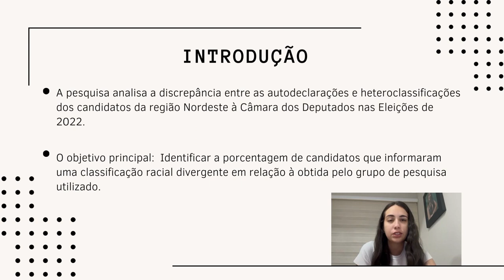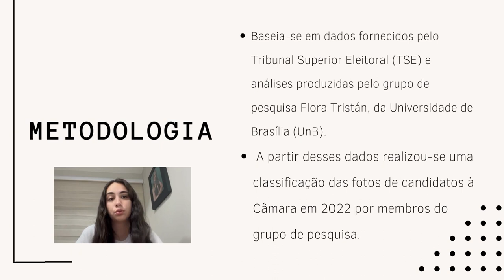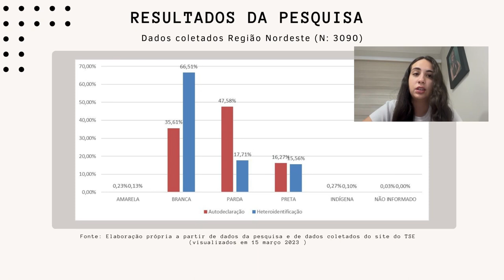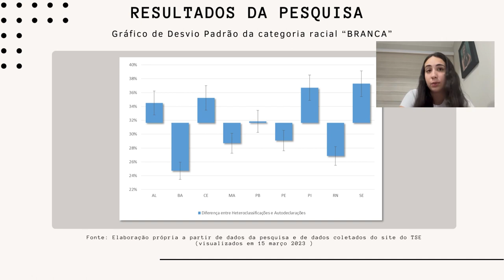64ec7814f1c350b5b51d5518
Heteroclassificação racial das candidaturas brasileiras em 2022: Câmara dos Deputados na r
PIBIC - UNB: Heteroclassificação racial das candidaturas brasileiras em 2022: Câmara dos Deputados na região Nordeste (id: 64ec7814f1c350b5b51d5518)

Artes e Humanidades - Ciência Política
 Este texto descreve uma pesquisa que analisa a discrepância entre as autodeclarações e as heteroclassificações de candidatos à Câmara dos Deputados nas Eleições de 2022, na região Nordeste do Brasil. O objetivo principal consiste em identificar a porcentagem de candidatos que informaram uma classificação racial divergente em relação à obtida pelo grupo de pesquisa e obter dados para possíveis investigações sobre as autodeclarações de cor e raça. Além disso, busca-se compreender como a falta de congruência nas autodeclarações raciais compromete os direitos da população negra, marginalizando-a no acesso às políticas públicas de distribuição e impactando na falta de representatividade efetiva de grupos não brancos na política brasileira.

 Este estudo, aborda a conceituação da declaração racial entre a autodeclaração racial e a heteroclassificação. A pesquisa baseia-se em dados fornecidos pelo Tribunal Superior Eleitoral (TSE) e análises produzidas pelo grupo de pesquisa Flora Tristán, da Universidade de Brasília (UnB). A metodologia envolve a classificação das fotos de candidatos à Câmara em 2022 por membros do grupo de pesquisa, a fim de identificar a possibilidade de discordâncias entre a autodeclaração e a heteroclassificação dos candidatos. A partir da classificação do grupo, observaram-se os trios de maior concordância em cada estado, a fim de observar uma conformidade.

 Os resultados revelam discrepâncias significativas entre a autodeclaração racial dos candidatos e a classificação feita pelos trios de pesquisadores de maior concordância em cada estado, evidenciando a fluidez das identidades raciais no Brasil. A categoria "BRANCA" foi a mais frequente na heteroclassificação, variando de 47,55% a 79,25% nos estados analisados. No contexto da discrepância entre autodeclaração e heteroclassificação, a categoria "PARDA" foi a mais afetada, com uma transferência majoritária de sua porcentagem para a categoria "BRANCA" na heteroclassificação. Considerando a diferença entre a Heteroclassificação e a Autodeclaração da categoria "BRANCA", uma média de 32% foi identificada, com um desvio padrão de 5%. Estados com percentuais acima de 36% demonstraram maior discrepância, enquanto os estados abaixo de 27% exibiram maior conformidade entre as avaliações.

 Ao analisar essas diferenças, o estudo contribui para a compreensão mais ampla das complexidades associadas à autodeclaração racial e seus impactos na esfera política. Os resultados podem apresentar possíveis indícios de práticas racistas, a falta de conformidade indica a possibilidade de manipulação e sub-representação de grupos não brancos, especialmente em uma região complexa como o Nordeste, marcada por sua história, cultura, sociedade e ambiente. Desta forma constata se que a autodeclaração racial é fundamental, mas requer um debate contínuo sobre sua eficácia e melhorias necessárias. Para assim aumentar a sensação de representatividade entre os atores políticos, é essencial mobilizar a importância das ações afirmativas e abordar seriamente a conscientização da população.